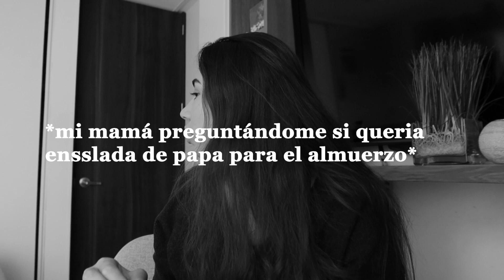alimentación intuitiva | cómo he mejorado mi relación con la comida - mi experiencia 💫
Les comparto un poco de como he salido un poco de cultura de dieta, de restricciones y redefinir mi relación con la comida, como  empece a escuchar a mi cuerpo y comer acorde a mis señales físicas, mentales y emocionales para así tener salud de manera INTEGRAL!

Todo esto es mi experiencia! Solo les cuento un poco de mi 🐥
Cuéntenme que opinan de este tema! ❤️

Si tienen alguna idea de video cuentenme en los comentarios 🥰